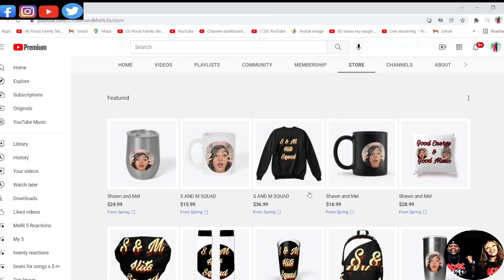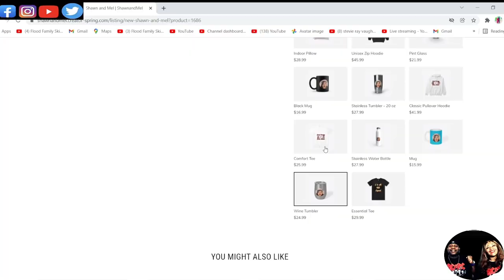THIS IS SUPER SAD!!!! ERIC CARMEN - NEVER DONNA FALL IN LOVE AGAIN (REACTION)